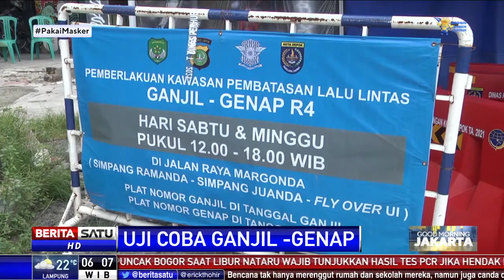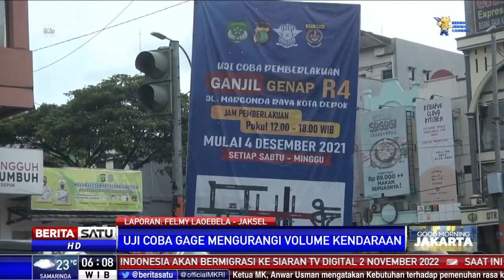Penerapan Ganjil Genap di Depok Berhasil Turunkan Volume Kendaraan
Uji coba penerapan ganjil genap sejumlah cek poin di Depok guna mengurangi penumpukan. Uji coba ini dilakukan khusus pada akhir pekan selama enam jam.